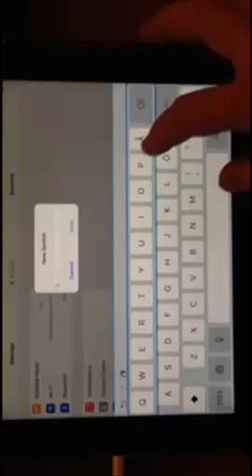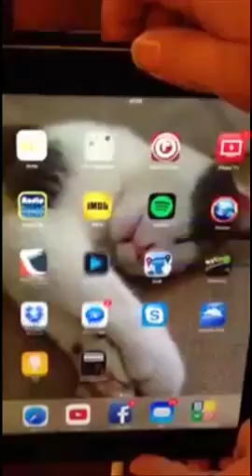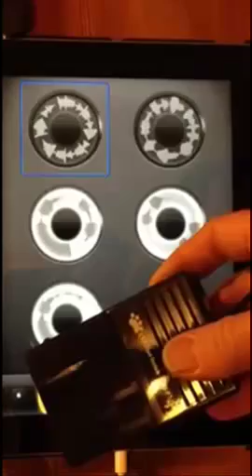Adding USB Pedal Control to Ipad Looper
Adding USB pedal switch acessory under Ipad settings, to control Loopy HD app (camera adapter is required.) Used a cheap single Chinese pedal just to try, but more advanced pedals can be used in the same way by adding more switches. Uses the Ipad menu system, and not MIDI CC though.